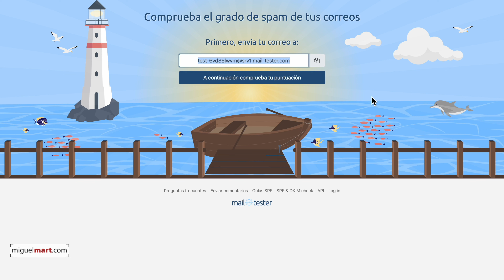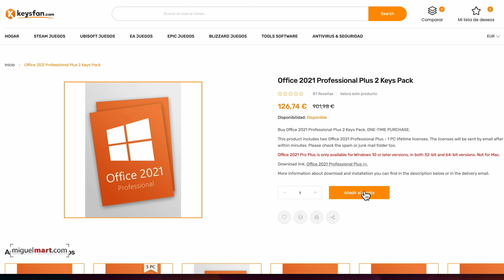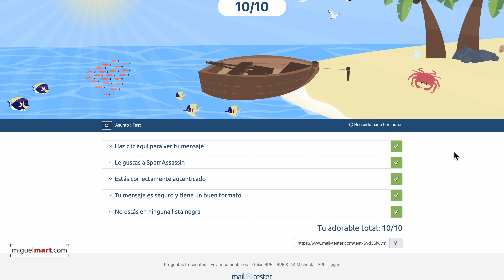⚠️ Cómo Saber si tu EMAIL está en una LISTA NEGRA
¡Comience el 2024 con una nota alta con nuestra exclusiva oferta de Año Nuevo!

🚀 La Importancia de Mantenerse Fuera de las Listas Negras

En la era digital de hoy, el correo electrónico se ha establecido como una herramienta esencial para la comunicación personal y empresarial. Sin embargo, el riesgo de caer en las listas negras de spam puede hacer que tus mensajes nunca lleguen a su destino. Aquí te mostramos cómo usar Mail-tester.com para mantener tus correos electrónicos lejos del temido spam y asegurarte de que siempre lleguen a la bandeja de entrada.

Las listas negras de spam pueden ser un gran obstáculo para tu comunicación, afectando tanto a individuos como a empresas. Para las empresas, significa la pérdida de oportunidades de negocio y daño a la reputación de la marca. Para individuos, resulta en comunicaciones importantes no leídas y malentendidos.

🛠 Cómo Mail-tester.com Cambia el Juego
Mail-tester.com es tu mejor aliado para combatir este problema. Proporciona un análisis detallado de tus correos electrónicos, evaluando desde la autenticación hasta el contenido, y te da una puntuación de salud de tu correo electrónico. Utilizar esta herramienta es simple:

Envía un correo de prueba a la dirección que proporciona Mail-tester.com.
Recibe un análisis completo sobre cómo mejorar la entregabilidad de tu correo.
📈 Mejores Prácticas para Evitar el Spam
Adoptar mejores prácticas es crucial para asegurar la eficacia de tu comunicación por correo electrónico:

Autenticación del Correo Electrónico: Implementa SPF, DKIM y DMARC para verificar tus correos electrónicos.
Gestión de Listas de Suscriptores: Mantén tus listas limpias y actualizadas, y asegúrate de que tus suscriptores realmente deseen recibir tus correos.
Contenido Relevante: Evita palabras clave de spam y personaliza tus mensajes para aumentar la participación.
💡 ¿Por Qué Seguir los Pasos de Este Video?
Siguiendo los consejos de este video, no solo mejorará la entregabilidad de tus correos electrónicos, sino que también protegerás tu reputación online y maximizarás el impacto de tus campañas de marketing. Utilizar herramientas como Mail-tester.com te permitirá adelantarte a los problemas antes de que surjan, asegurando que tu comunicación sea siempre clara y llegue a su destino.

No dejes que tus correos electrónicos se pierdan en el abismo del spam. Utiliza Mail-tester.com para mantener tus comunicaciones brillando y asegúrate de que cada mensaje cuente. Aquí encontrarás todo lo que necesitas para hacer que tu presencia digital sea más fuerte y más efectiva. 🌐✉️

Este video es solo el comienzo. Siguiendo estos pasos y aplicando estas prácticas, no solo evitarás las listas negras de spam, sino que también elevarás la calidad de tu comunicación por correo electrónico a nuevos niveles. ¡Hasta el próximo video!